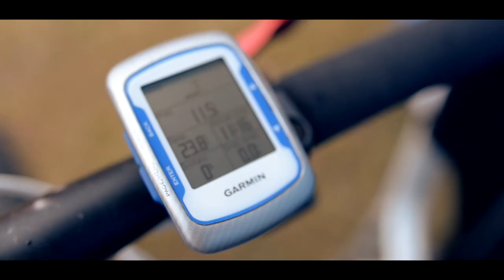Valerjan Romanovski -758km 48h Rekord Guinessa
25-27 lipca w Wieliszewie koło Warszawy na wyścigu Mazovia 24 H Valerjan Romanovski z Buska-Zdroju pobił rekord Guinnessa w jeździe non-stop na rowerze górskim. Przejechał 758km w ciągu 48h.

Valerjan Romanovski urodził się nieopodal Wilna. Sport towarzyszy mu od najmłodszych lat. Mieszkając na Litwie uprawiał lekkoatletykę. Kolarstwo zaczął uprawiać będąc już w Polsce. Mając 26 lat zdobył pierwszy medal na Mistrzostwach Polski w kategorii Masters.

Ujęcia : Michał Augustowski , Wiciu Dajek
Ujęcia z lotu ptaka : Arek Sierpina, Michał Augustowski
Montaż: Michał Augustowski